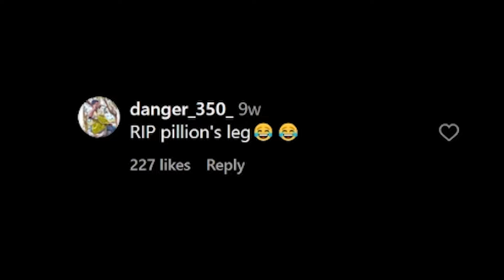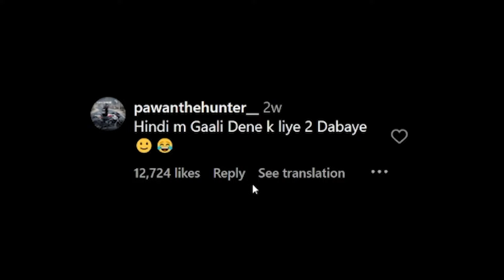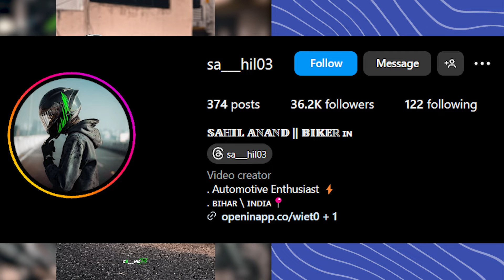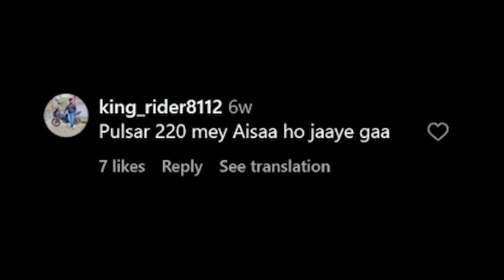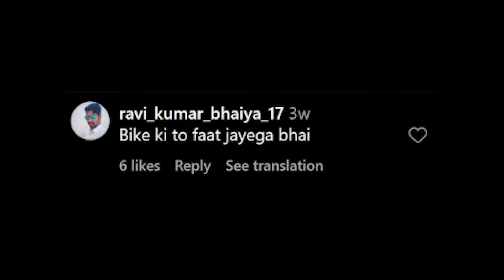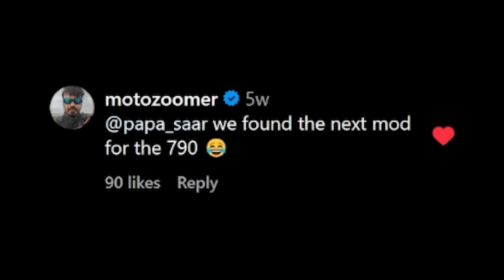Best and Worst Yamaha R15 Wrap! Also Feat: Z900, KTM RC, Hayabusa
In this video we are going to review weirdest and coolest bike modification of motorcycles done in India for 2024 and rate them from 1 to 5 spark plugs.

Motorcycle mods consist of
best Yamaha r15 mod,
Yamaha r15 faring mod ,
Splendor tractor mod ,
Hayabusa Kit mod ,
TVS XL Exhaust,
Yamaha r15 Bmw s1000rr mod,
ktm rc mod,
z900 mods,